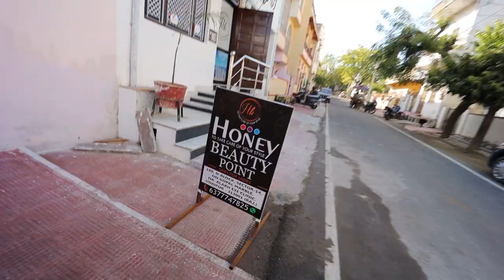My Husband Give Me New Camera | shopkaro new offer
✦Share your pictures on my Facebook group: